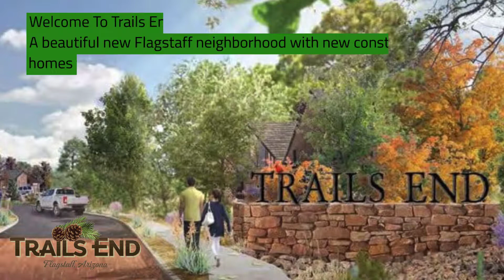Trails End Flagstaff - New homes for sale in Flagstaff AZ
A new unique housing community by Brookfield Communities. Offer by The COLLINS TEAM at Realty ONE Group Mountain Desert.